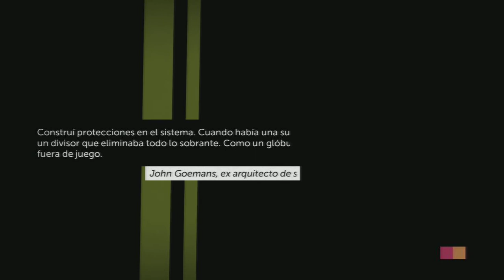Thomas was alone ps3 gameplay walkthrought part6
Thomas was alone ps3 gameplay walkthrought